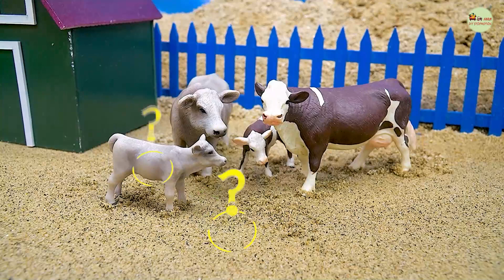DIY making Amazing Modern Road Construction | Diy concrete mixer new technology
You can show your appreciation by giving me a positive comment (💚💚💚) right below the video.
We are extremely grateful to our viewers and the donations collected will be used to further enhance and promote the growth of our channel!!!
keepvilla
keepvilla tractor
keepvilla diy
Mini Creative
Mr Minitopics
Tech Creators
mini tractor
tractor machine
tractor machinery
tractor machine dikhao
tractor trolley
truck stuck in mud
truck rescue
cows truck
truck stuck in mud how to get out
tractor trolley
cow truck loading
cow video
special plough
carrot field grow
tractor machine
strawberry field grow
strawberry field
plough field
mini plough
strawberry field grow
Agricultural machine
tractor machine
concrete bridge
mini bridge
Harvest Truck
fruit